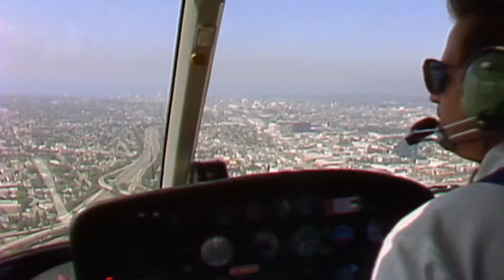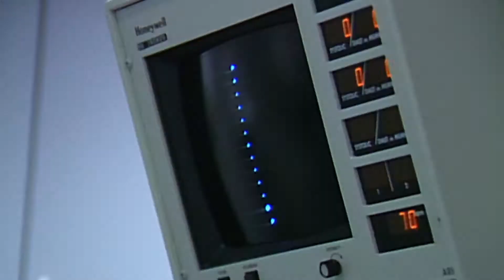WHIRLYBIRD - Laemmle Theatres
Soaring above the chaotic spectacle of ‘80s and ‘90s Los Angeles, a young couple revolutionized breaking news with their brazen helicopter reporting. Culled from this news duo’s sprawling video archive is a poignant L.A. story of a family in turbulence hovering over a city unhinged.